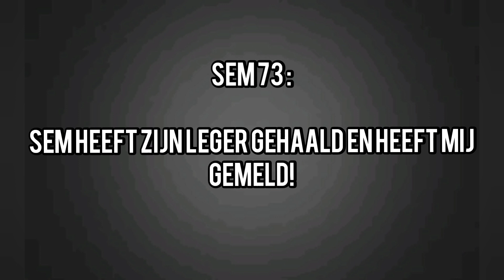MIJN YOUTUBE KANAAL WAS VERWIJDERD!